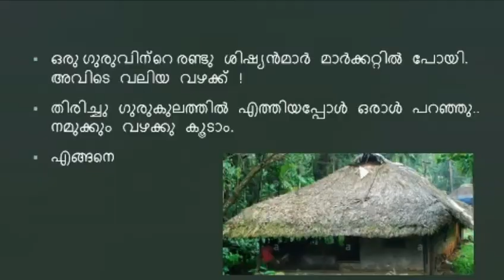Motivational Malayalam story